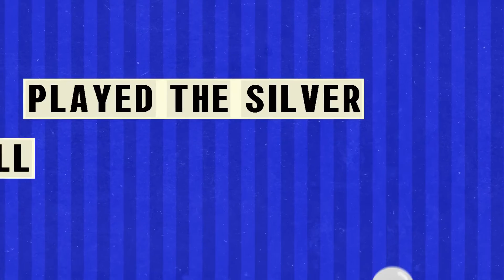Animación cinética: Pinball Wizard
Trabajo práctico realizado por alumnos de 5to año en la materia animación. El objetivo del trabajo práctico es realizar una animación a partir de un audio seleccionado por los alumnos. Se trataba de combinar partes textuales del audio (tipografía cinética) e ilustraciones o imágenes animadas con un fin narrativo. Se trabajó con el programa Adobe After Effects.